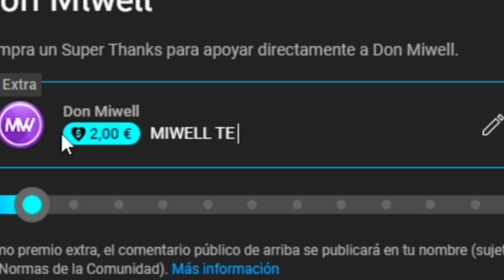NUNCA TE RINDAS| MIWELL